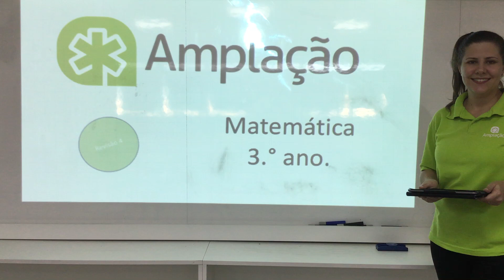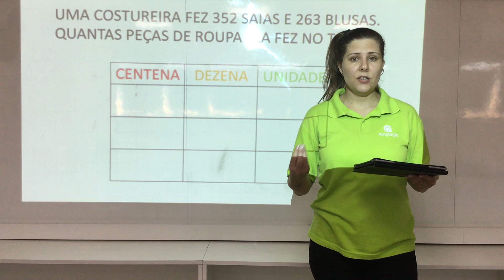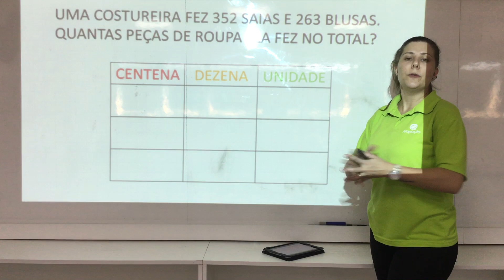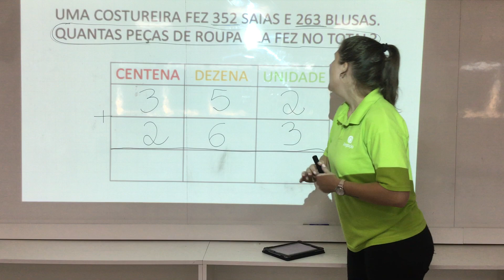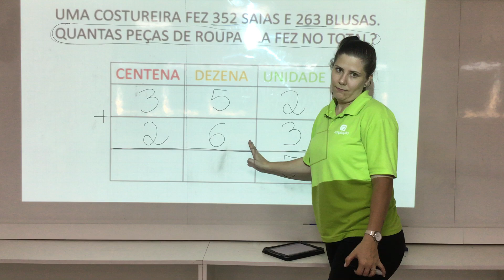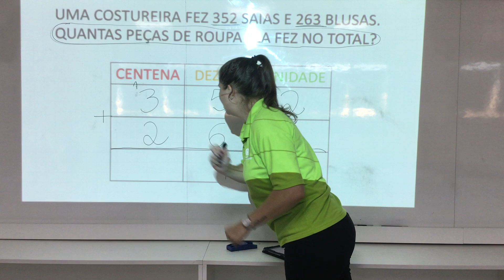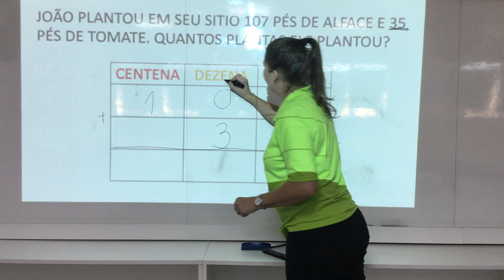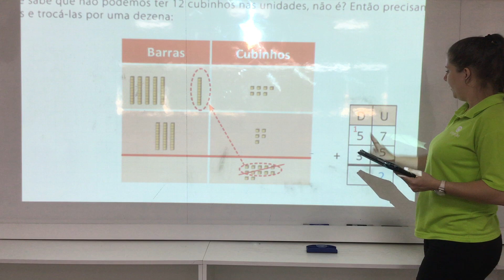MATEMÁTICA | 3º ANO | REVISÃO 4